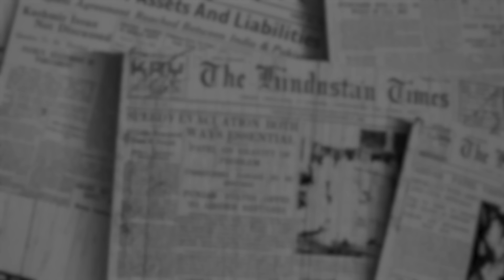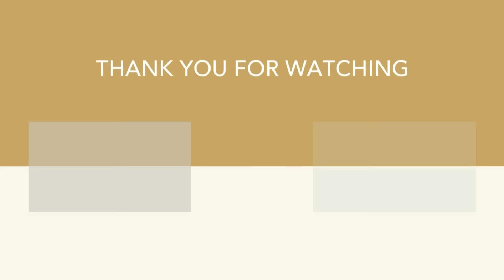Friday, November 15, 2024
This is The Briefing, a daily analysis of news and events from a Christian worldview.

The Archbishop of Canterbury Resigns (00:00)
Justin Welby’s Leadership Became Untenable in the Wake of Sex Abuse Crisis Review
- Statement from the Archbishop of Canterbury by The Archbishop of Canterbury
- Archbishop of Canterbury Resigns Over U.K. Church Abuse Scandal by The New York Times (Stephen Castle and Mark Landler)

A Parable of Moral Compromise and Theological Surrender (9:54)
The Major Problems with the Infrastructure of the Church of England As It Stands Now

What Should I Look for in a Future Spouse? (14:59)
— Dr. Mohler Responds to a Letter from a 17-Year-Old Listener of The Briefing

Should I Stop Dating a Potential Spouse If They Have Health Conditions? (21:07)
— Dr. Mohler Responds to Letters from Listeners of The Briefing

Can We Learn True Virtue from Pagan Philosophers Like Plato, Aristotle, and Homer? (22:42)

To write Dr. Mohler or submit a question for The Mailbox, go